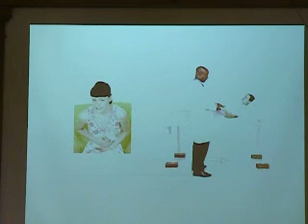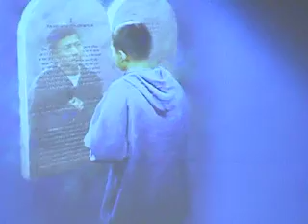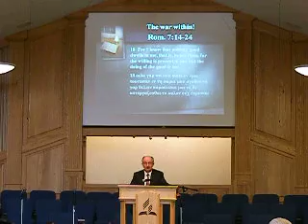sermon on romans may 23 08 pt2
sermon on romans pt2